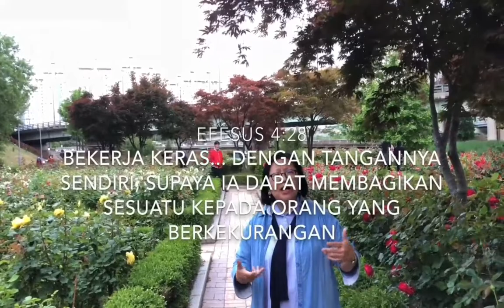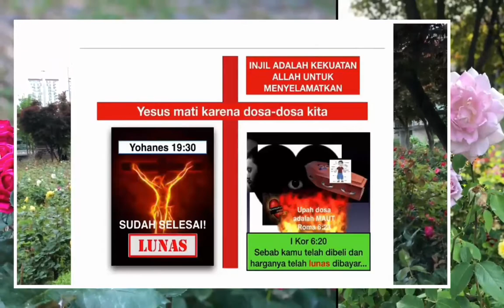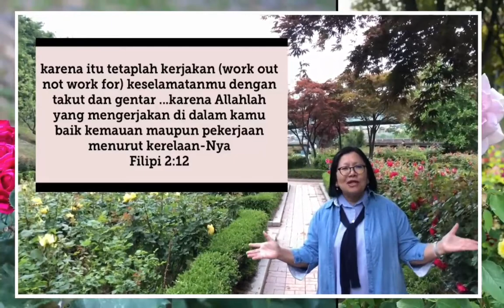MIRIP || Ev. Roska Choi Sihombing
GLFI ( Gospel Light For Indonesia)